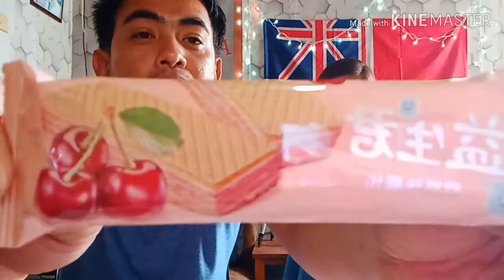Buns and wafer food review